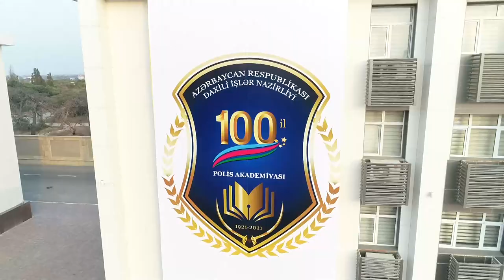Polis Akademiyasının yaranmasının 100 illik yubileyinə həsr olunmuş tədbir keçirilib